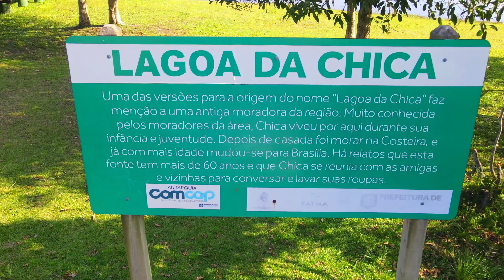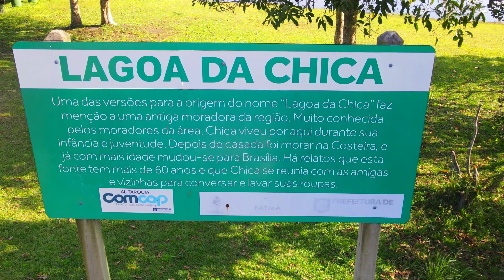A incrível LAGOA DA CHICA, no Campeche, em Florianópolis - QUE LUGAR BACANA !!!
Olá minhas amigas! Olá meus amigos!

O Bairro Campeche, em Florianópolis, não tem só a Lagoa Pequena não!

Tem a LAGOA DA CHICA, um lugar de muita história, muito valorizado pela comunidade e que nos traz uma paisagem fascinante na beirinha da própria praia.

Não perca esse verdadeiro documentário sobre a história natural do Leste da Ilha de Santa Catarina!!

FACEBOOK - JG voando com drone